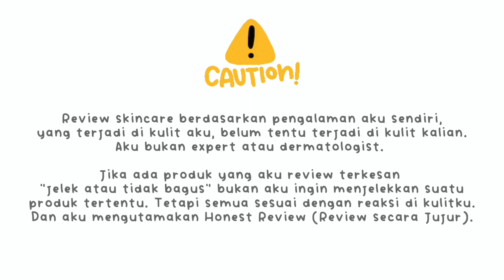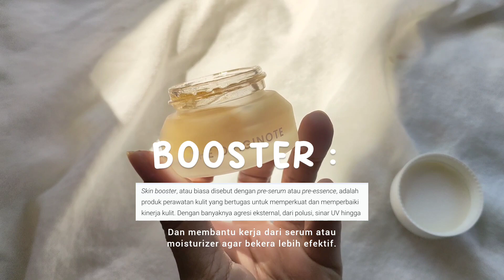Review The Originote Jelly Booster